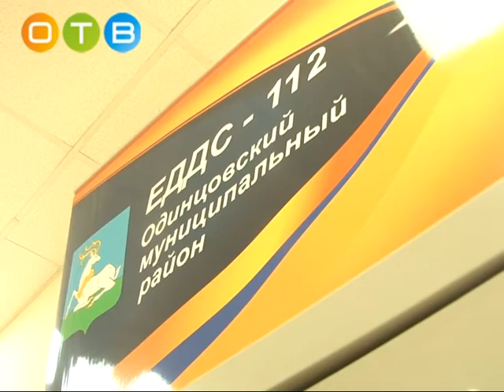В Одинцово прошли учения Единой диспетчерской службы 112